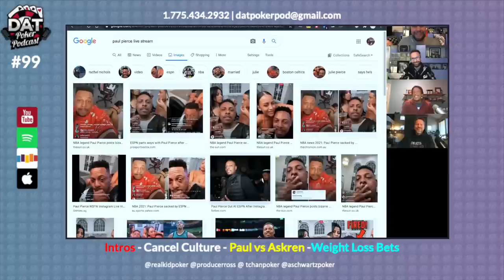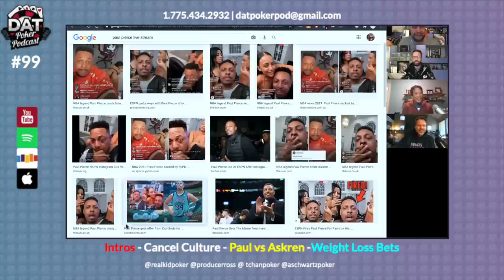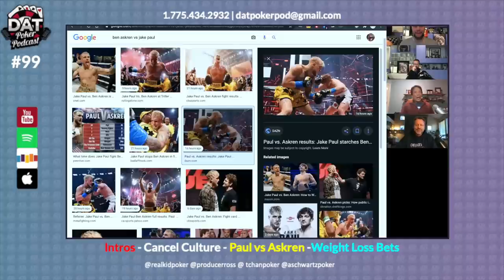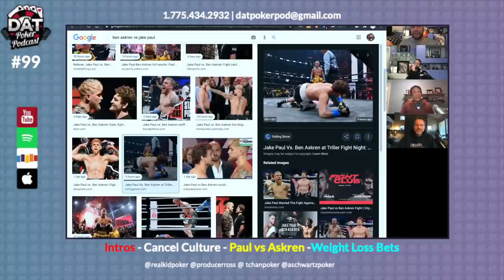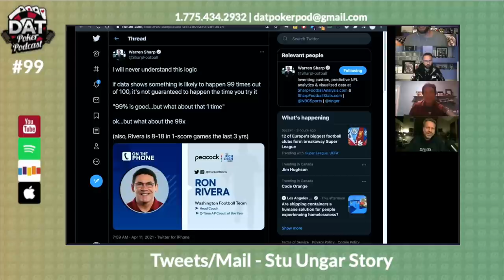Vegas Fully Open For WSOP, Big Announcement For Ep 100, Stu Ungar - DAT Poker Podcast Episode #99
0:10 Intros, Cancel Culture, Paul vs Askren, Weight Loss Bets
26:56 Ivey Appearance Next Show?
31:50 Isai Scheinberg appears on Pocket Fives
45:05 Vegas 100% Open in June, WSOP Updates
1:02:25 Tweets/Mail - Daniel tells a Stu Ungar story